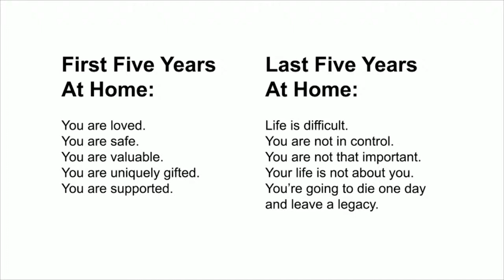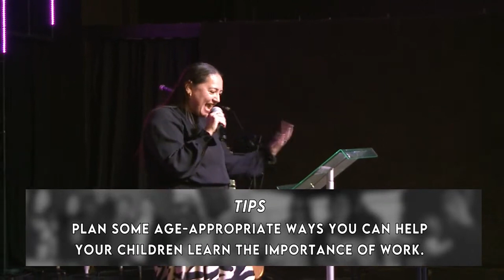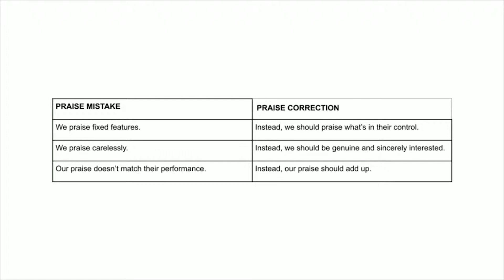12 Commitments Pt 2 | Gemma Stevens | Advance Church NZ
Proverbs 22:6 Start children off on the way they should go, and even when they are old they will not turn from it.

Continuing our Whanau series, our amazing Pastor Gemma shares more of the 12 Commitments that we can make as parents to better raise our kids. These are invaluable, life-changing insights and we encourage you to let God speak to you through this word!